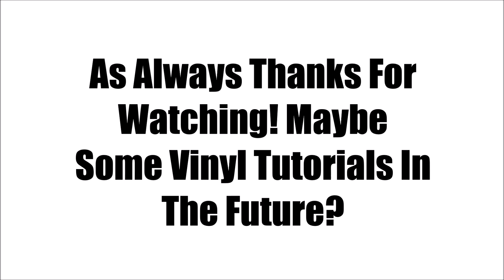Forza Horizon 3 Hot Wheels Expansion Acceleracers Cars 2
About time I uploaded some more Acceleracers content eh? I hope you enjoy this short video!